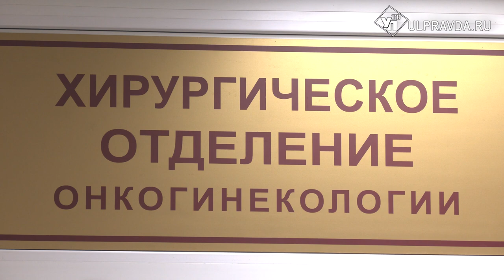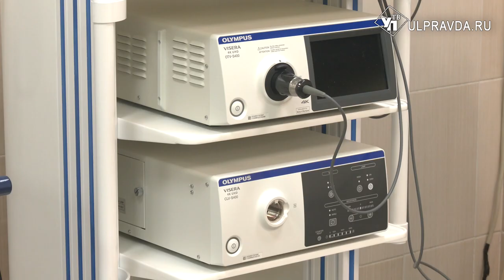Увидят изнутри. В ульяновский онкодиспансер поступило новое оборудование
Современное оборудование в онкологическом диспансере Ульяновской области закуплено по нацпроекту «Здравоохранение». Так, приобретены анализатор и аппараты экспертного класса для операций в области малого таза и брюшной полости. Оборудование значительно упрощает работу специалистов и помогает пациентам. О помощниках для врачей наш следующий материал.